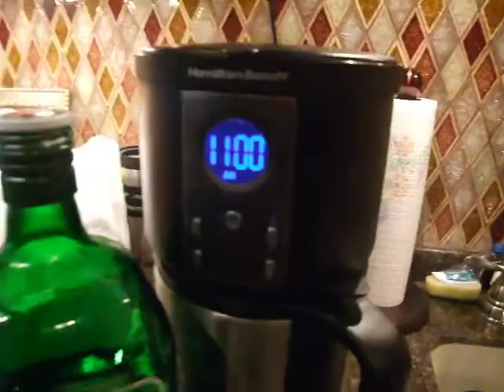11am Shot Time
Sure it's early...but is it ever too early for Jager Bombs?